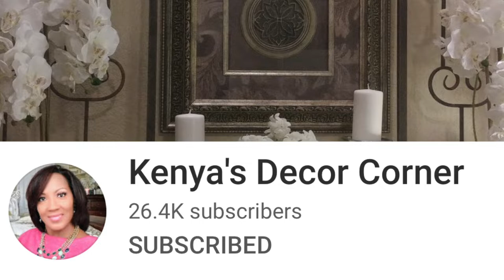Spring Lantern Collab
spring lantern collab, spring lantern collab 2021, spring home decor, spring lanterns, home decor, decorate with lanterns, style lanterns for spring

WHAT YOU SHOULD DO NEXT:
Remember to show some love by clicking SUBSCRIBE I Don't forget to "like" this video, hit the notification bell & become apart of the Jazigreen Decor Style Family by clicking the link below...

$Jazigreen

Intro:
"Oblique" by Dylan Sitts

Thank you Kenya for hosting this fun collab!

~ Liz